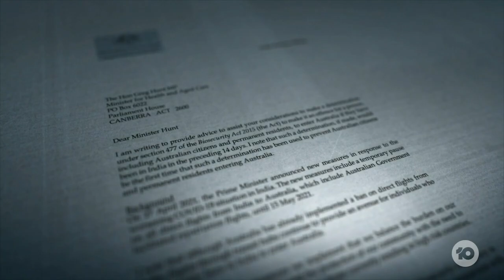Government In Firing Line Over Fines And Jail Time For Breaking India Travel Ban | The Project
As of today, Aussie citizens who try to defy the India travel ban face fines up to $66,000 and jail sentences up to five years. While it’s harsh, and unprecedented, the federal government believes the ends justify the means. But that hasn’t stopped the backlash.